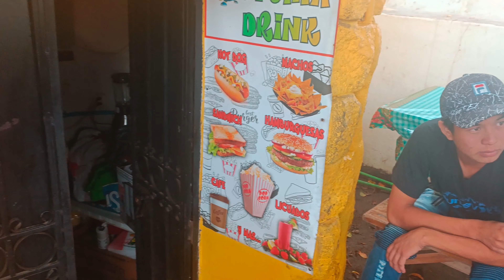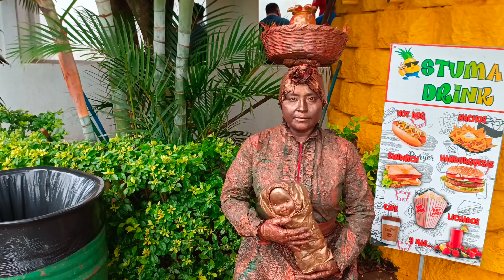Santa Maria Ostuma // Feria de la piña junio 2022.